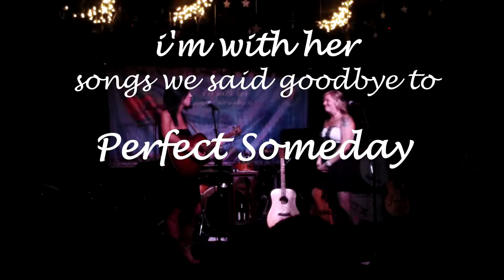Perfect Someday - I'm With Her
I'm With Her - Perfect Someday - from the CD Release Concert at the Soiled Dove Underground Denver - Angie Stevens and Haley Rydell